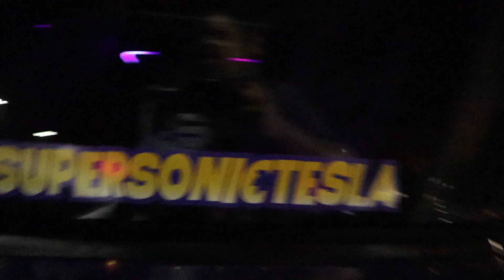chill with the churro truck